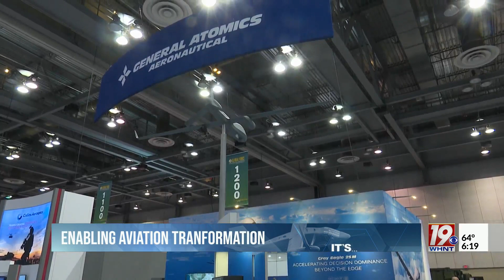AUSA Hosting Global Force Symposium at VBC | March 29, 2023 | News 19 at 6 p.m.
The 2023 Global Force Symposium and exposition is under way right now at the Von Braun Center in Huntsville.